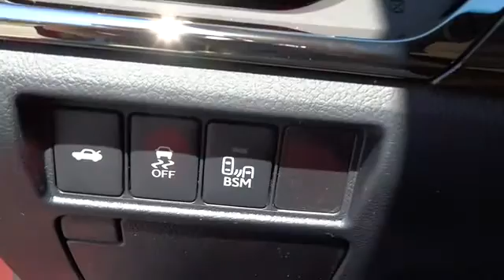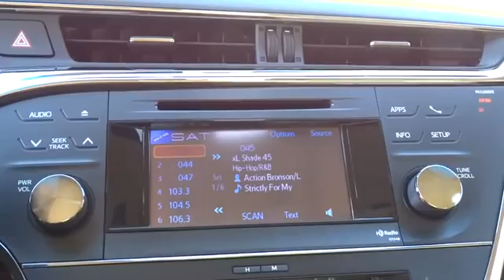2014 Toyota Avalon Beckley, Princeton, Charleston, Blacksburg, Roanoke, WV T-2M1687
2014 Toyota Avalon XLE Touring - Stock#: T-2M1687 - VIN#: 4T1BK1EB9EU110091